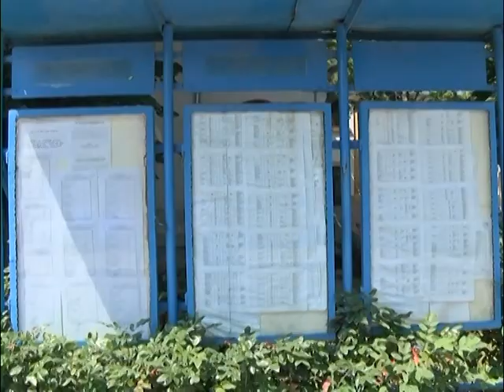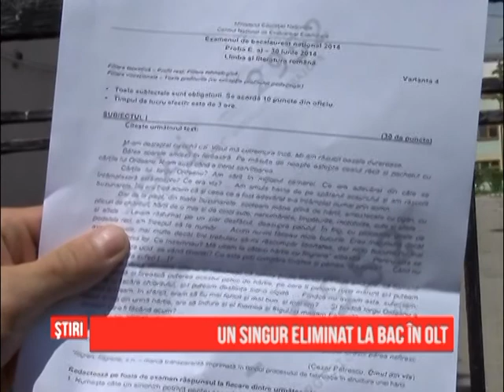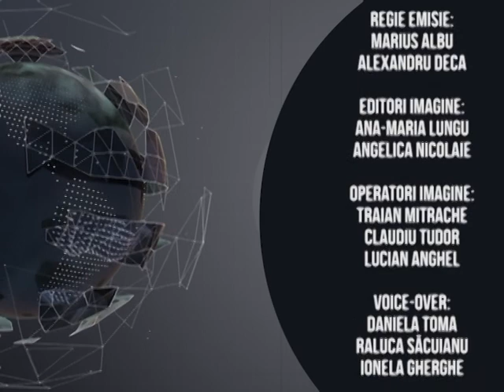Stiri regionale - 25.08.2014 - Ştiri Regionale - 25.08.2014